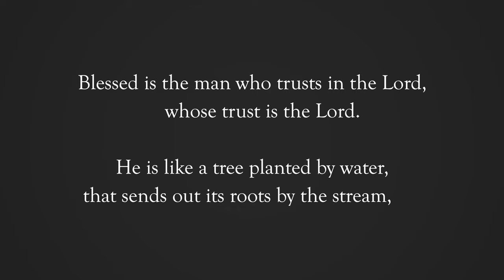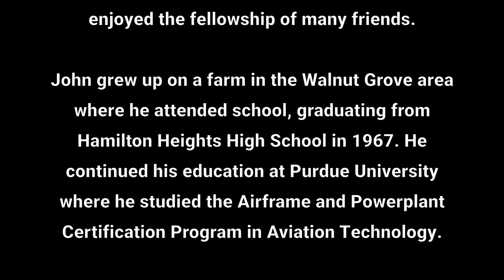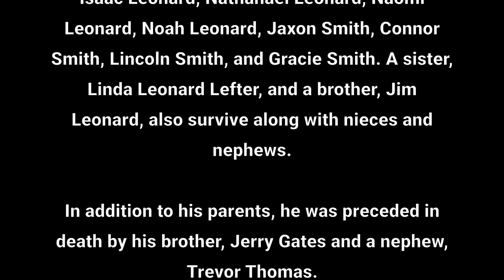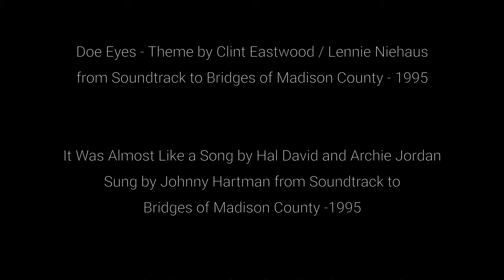John Harvey Leonard (1949-2020) Funeral Video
John Harvey Leonard stepped into the presence of his Savior on Saturday, October 3, 2020. He was born on September 21, 1949 to John F. and Delores Jean (Hicks) Leonard in Noblesville, Indiana.

For many years, John was a church deacon and enjoyed teaching the high school boys’ Sunday School class at Prairie Baptist Church. He currently was a member of Harbour Shores Church where he served as a greeter and enjoyed the fellowship of many friends.

John grew up on a farm in the Walnut Grove area where he attended school, graduating from Hamilton Heights High School in 1967. He continued his education at Purdue University where he studied the Airframe and Powerplant Certification Program in Aviation Technology.

John served his country in the United States Air Force where he attended tech school at Keesler A.F.B. in Biloxi, Mississippi and finished his Air Force Career at Forbes A.F.B. in Topeka, Kansas in the 1370th squadron, the sole unit that conducted airborne photo mapping in the days before satellites. John worked for Diebold Incorporated for many years, installing the first bank machines in the state of Indiana. He then settled into his first love of farming the family farms in Hamilton County.

John is survived by his wife of 50 golden years, Debbie.

In addition to his parents, he was preceded in death by his brother, Jerry Gates and a nephew, Trevor Thomas.